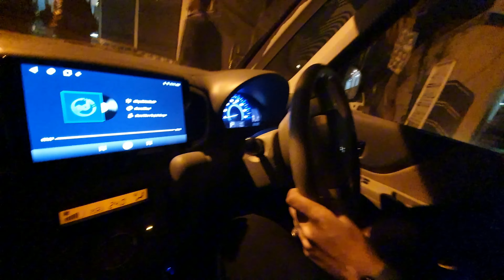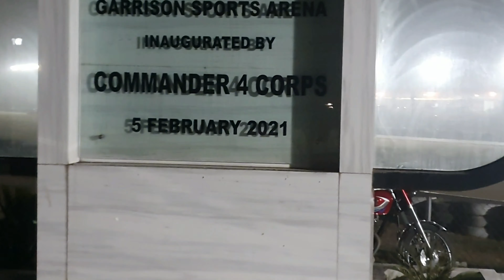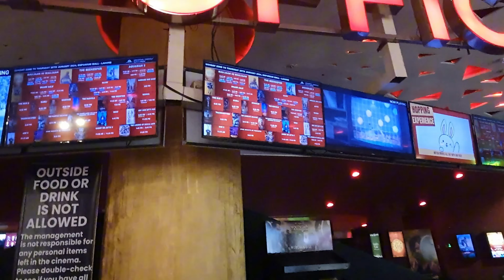This Day I'll Never Forget 🤩 | Formula 1 Car 🏎 chalai😍😂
Hey guys
"Welcome to my adrenaline-fueled journey into the heart of Formula 1! Join me as I dive into the world of high-speed racing, bringing you behind-the-scenes access, thrilling race highlights, and exclusive interviews with drivers and teams. Get ready to rev your engines and experience the exhilaration of Formula 1 like never before!"

.Assalam alikum  !
Welcome to this video, here you will enjoy funny random stuff
[  ] A day full of fun in lahore
Here are the social media links _________________________________________________/  /